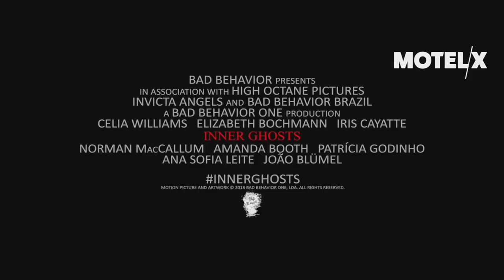INNER GHOSTS Official Trailer (2018) Horror Movie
INNER GHOSTS Official Trailer Movie in theatre Soon.